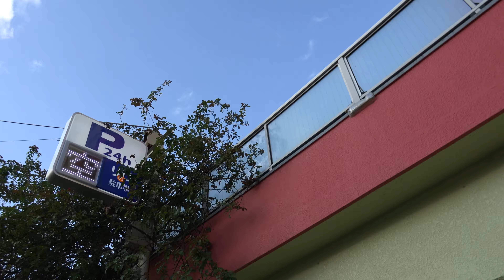家の薔薇たち 東側 2018.10.20 早朝 4k